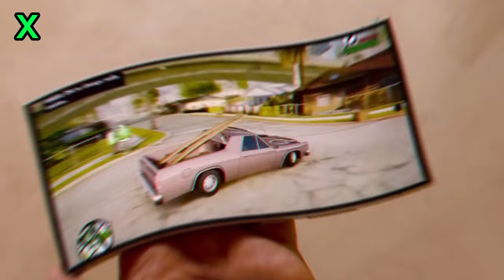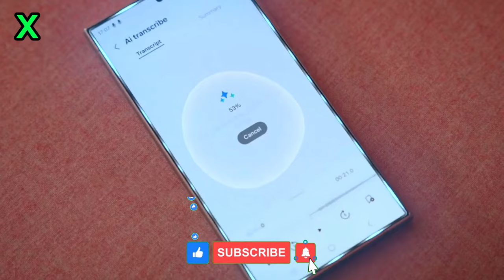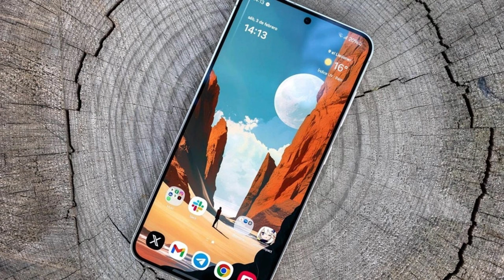Samsung Galaxy S25 New Big News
The video discusses rumors about the Samsung Galaxy S25 smartphone launching next year

It's reported that the Exynos 2500 processor in some Galaxy S25 variants will include a Tensor Processing Unit (TPU) developed by Google

The TPU would function as the component that handles AI tasks on the device, similar to how the GPU handles graphics

This could allow for faster on-device AI processing and reduced reliance on cloud computing compared to current Galaxy phones

Samsung partnering with Google on the TPU implies trust in Google's expertise in developing this chip component

It's predicted the Galaxy S25's AI capabilities powered by the Exynos 2500 with TPU could offer more impressive performance than current models

Samsung's chipset strategy varies between Galaxy S series, using Qualcomm or Exynos processors depending on region

Questions remain on how Samsung will ensure comparable AI between Exynos 2500 + TPU vs potential Snapdragon chip in some models

Major manufacturers are prioritizing integrating artificial intelligence into flagship phones like the Google Pixel models

samsung galaxy a55 vs a73 5g,